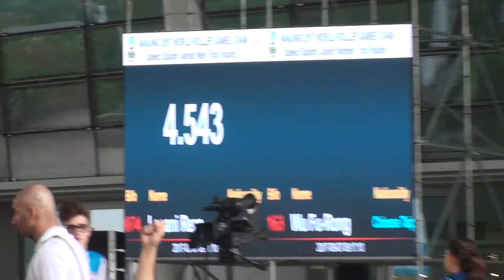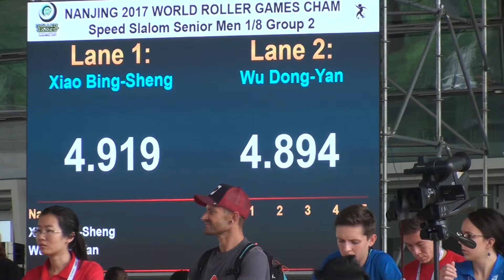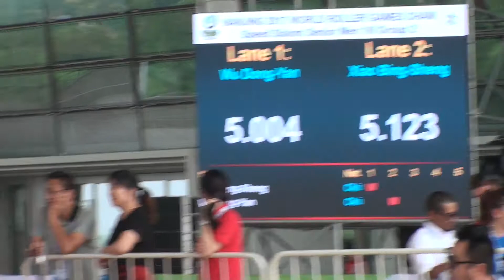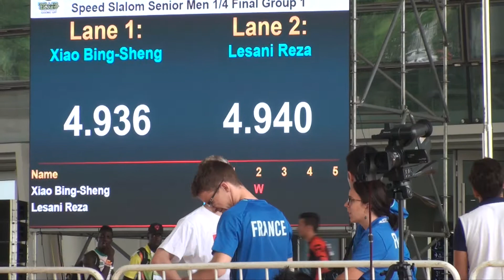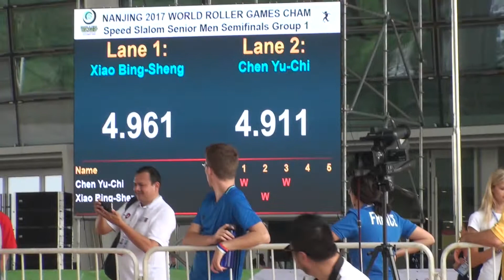2017 WRG Speed Slalom Senior Men 3rd place Xiao Bing Sheng (TWN)